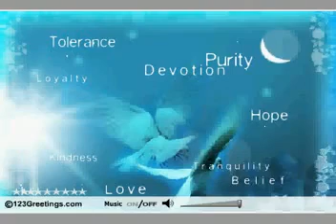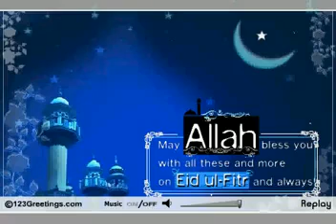EID MUBARAK (-------- ----------) - YouTube.flv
SAHA HIDKOUM